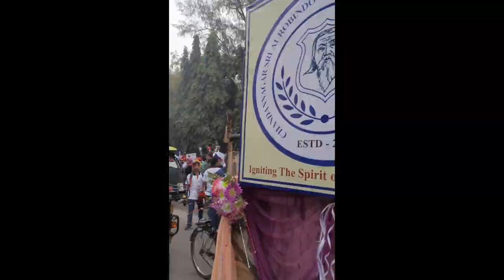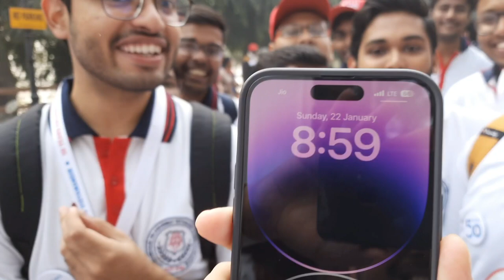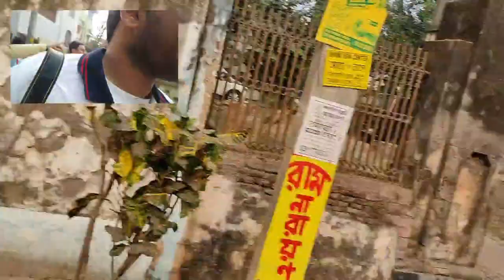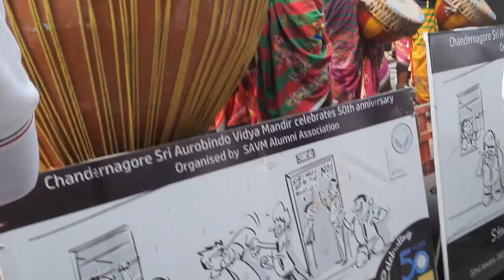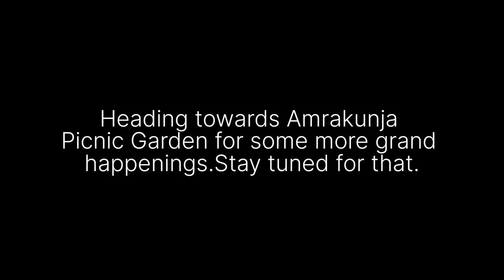CSAVM Golden Jubilee Morning Rally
Organized by Chandernagore Sri Aurobindo Vidyamandir Alumni Association.

Videography by Aritra Ganguly and Krishnnendu Goswami (2019-M)